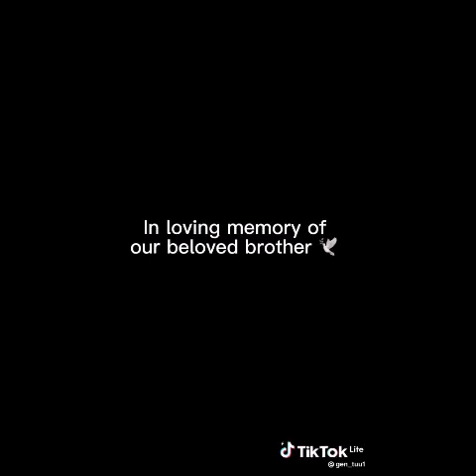Sampson vs lion and shank the slave boy